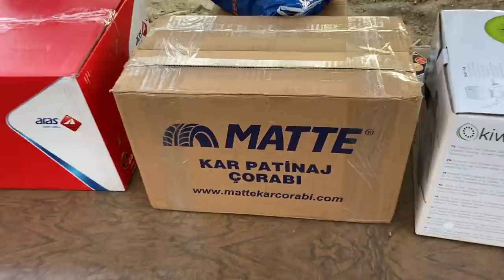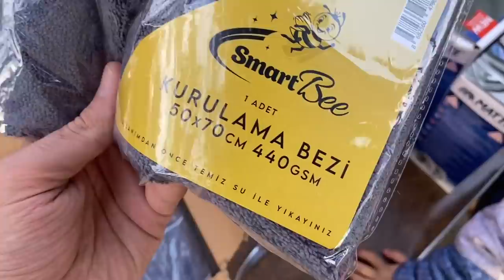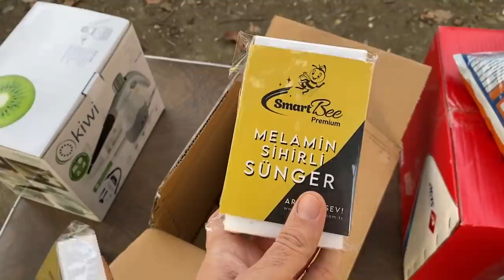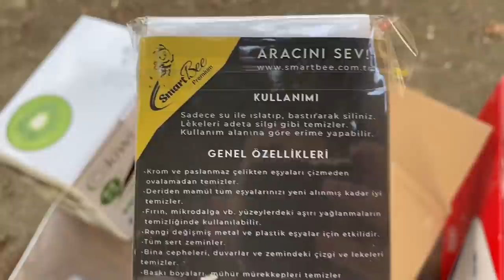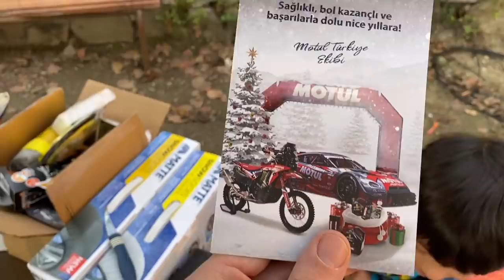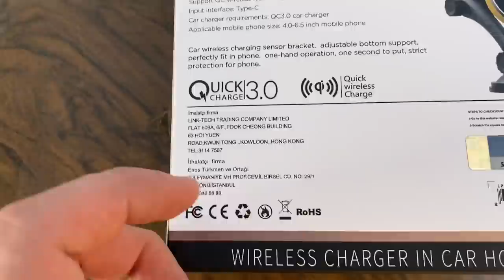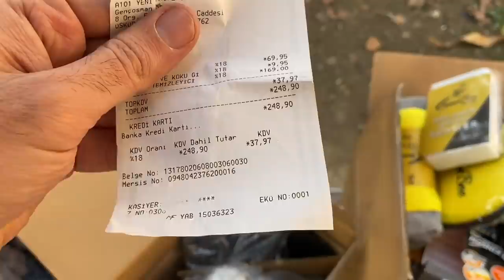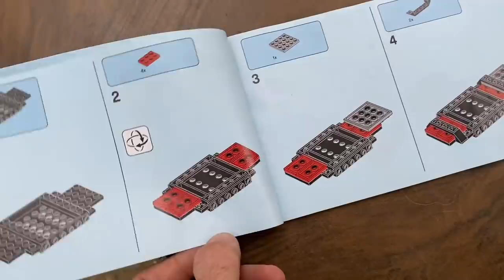FİRMALARDAN NELER GELDİ? | MOTUL’DEN YILBAŞI HEDİYESİ | KUTU AÇILIŞLARI VLOG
Instagramda 54passatb8 hesabına hepinizi beklerim orada 27.3 bin kişiyiz.

00:00 İntro
00:16 Giriş
2:10 Firmalardan Gelenler
8:40 Motul'dan Ne Geldi?
16:13 Ford Connect İle Pov Sürüş Gelsin mi?